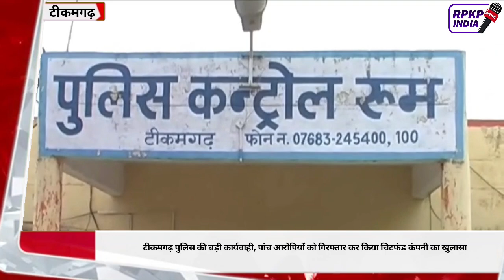टीकमगढ़ पुलिस की बड़ी कार्यवाही, पांच आरोपियों को गिरफ्तार कर किया चिटफंड कंपनी का खुलासा